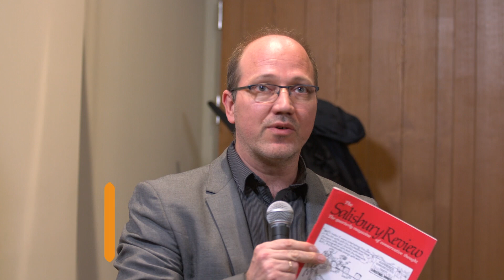Roger Scruton & The Salisbury Review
This roundtable discussion is organized with the two editors of The Salisbury Review, Merrie Cave and Alistair Miller. They will discuss Roger Scruton's work as an editor, in the British media, and with the samizdat movement in Eastern Europe. Lastly, there will be a debate on how to make a high-quality magazine, and in particular how to produce a decent conservative magazine. The conversation will be moderated by Prof. Dr. Ferenc Hörcher.
The Salisbury Review began in 1982. It conveys the ideas and concerns of genuine conservatism with articles on all aspects of public life, social policy and the arts often including discussions of subjects which are not generally aired in the mainstream press. Roger Scruton was the Editor for the first eighteen years. During the eighties The Review became known in underground circles in Eastern Europe and a regular column gave dissidents behind the wire the opportunity to express their ideas and comment on events; a samizdat edition appeared in Prague in 1986. In Britain The Salisbury Review might just as well have been a samizdat publication because of the fury directed against its contributors.
Soron következő kerekasztal-beszélgetésünkre a The Salisbury Review két szerkesztőjét, Merrie Cave-t és Alistair Millert hívtuk el. Roger Scruton szerkesztői munkásságáról, a brit médiában és a kelet-európai szamizdat mozgalomban végzett munkájáról beszélgetnek. Végül pedig arról lesz vita, hogyan kell minőségi magazint készíteni, és különösen arról, hogyan kell tisztességes konzervatív magazint készíteni. A beszélgetést Prof. dr. Hörcher Ferenc eszmetörténész moderálja.
A The Salisbury Review 1982-ben indult. A lap a valódi konzervativizmus eszméit és aggályait közvetíti a közélet, a szociálpolitika és a művészet minden területéről szóló cikkekkel, amelyek gyakran olyan témákról szólnak, amelyekről a fősödörbeli sajtóban általában nem esik szó. Az első tizennyolc évben Roger Scruton volt a szerkesztő. A nyolcvanas években a The Review ismertté vált a kelet-európai földalatti ellenzéki körben, és egy rendszeres rovat lehetőséget adott a vasfüggöny mögötti disszidenseknek, hogy kifejtsék gondolataikat és kommentálják az eseményeket, 1986-ban Párágban megjelent egy szamizdat kiadás is. Nagy-Britanniában is ellenszélben küzdött a The Salisbury Review, mert olyan vehemens indulatokkal fordultak az eltérő beállítóttságú munkatársak ellen.